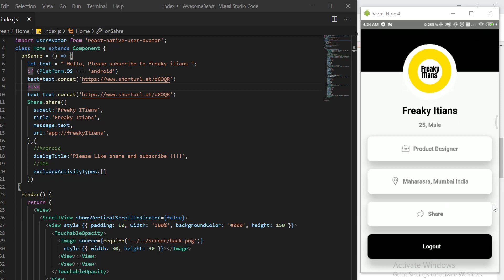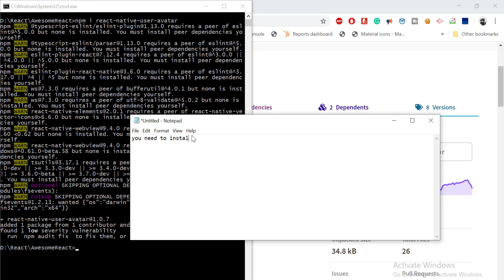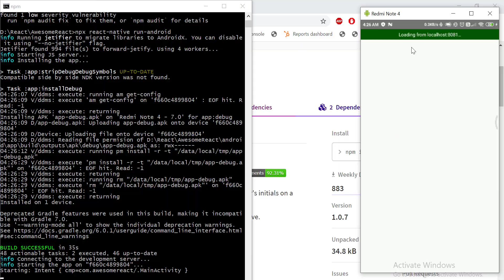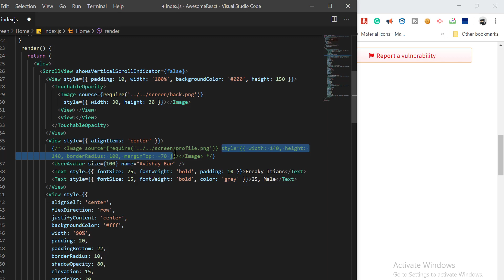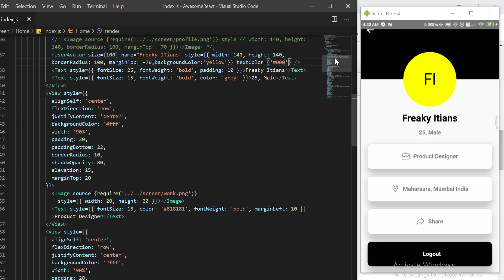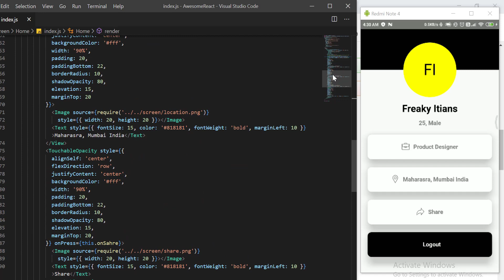User Profile in React Native || Part 3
In this video, we will see User Avtaar in react native.